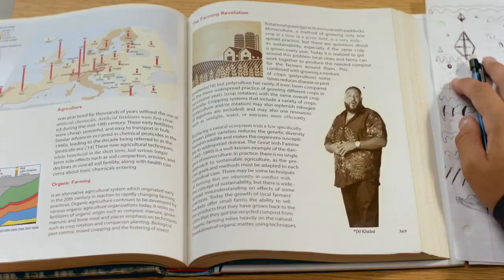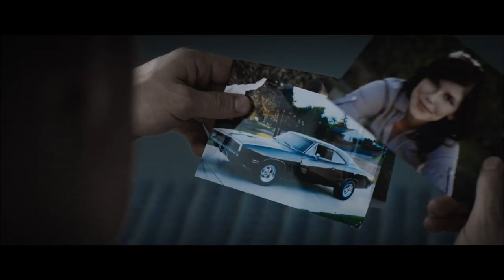BHS Boys Soccer Vs. Norwell 10-28-17